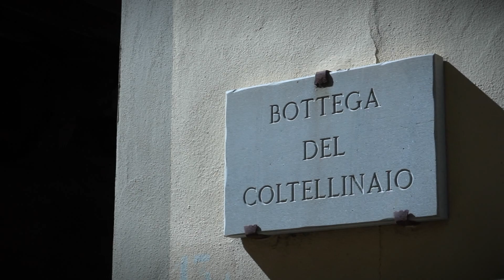Coffee Encounters_season 1 / Saladini knifemakers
La Marzocco Home presents Coffee Encounters:

During the 3rd episode let us show you a bit of the La Marzocco territory that has deep roots in craftsmanship; Take a look at the incredible old workshop where the Saladini family used to make knives.